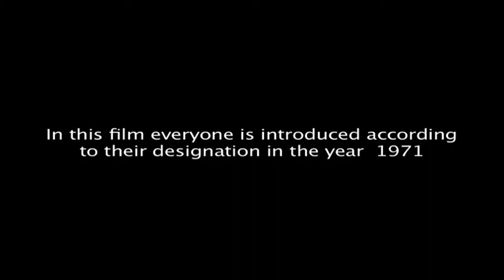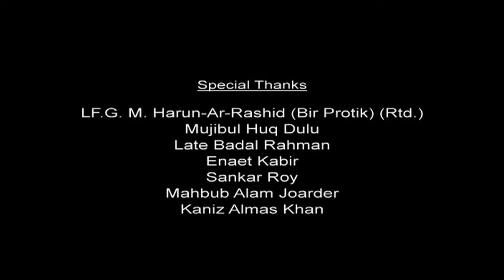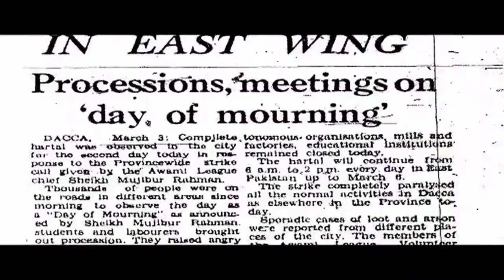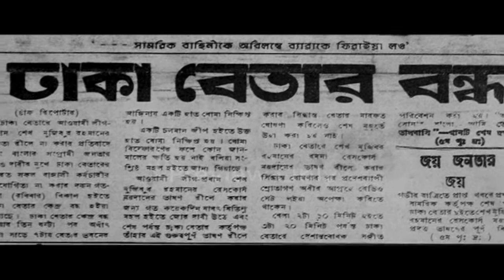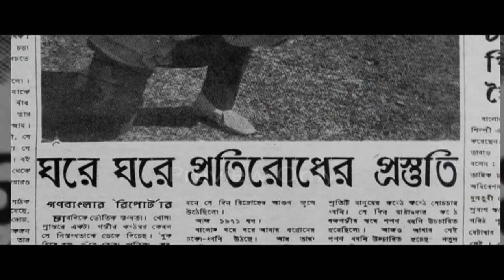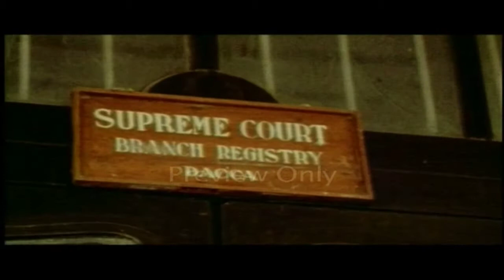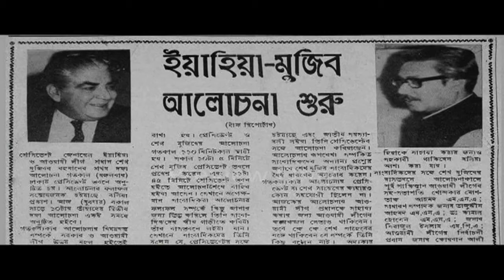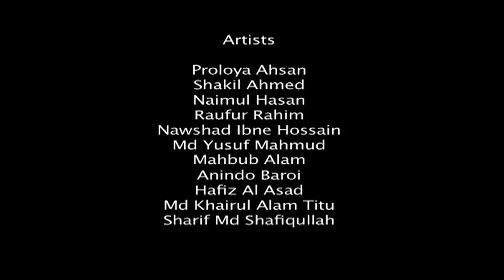The Speech_Documentary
Documentary about the legendary speech of  Bangobondhu on 7th March.